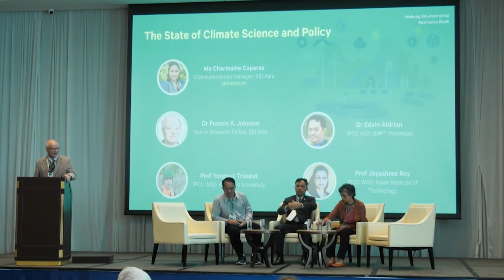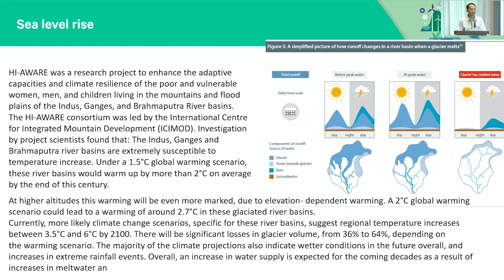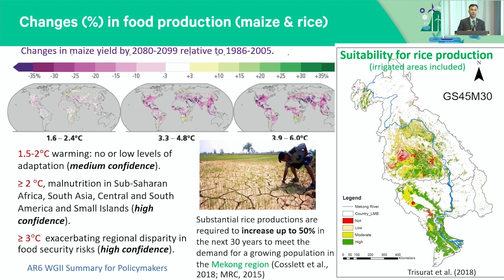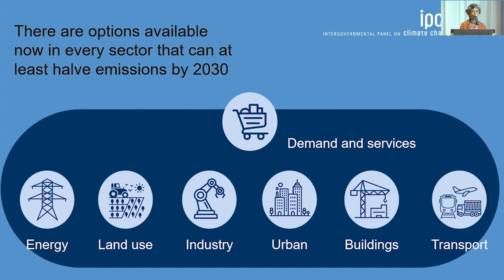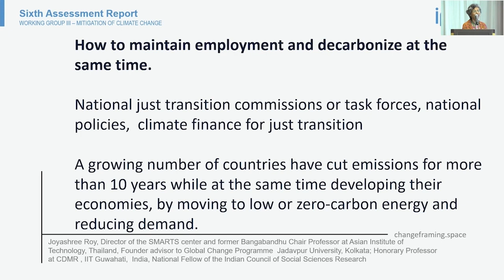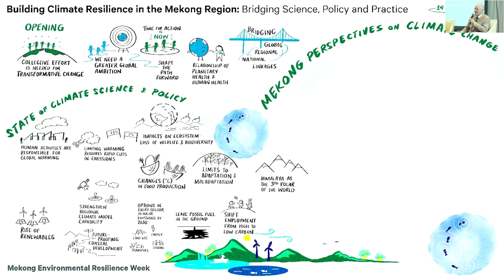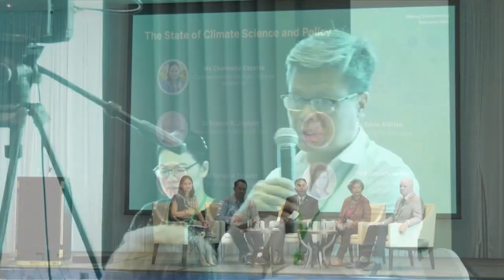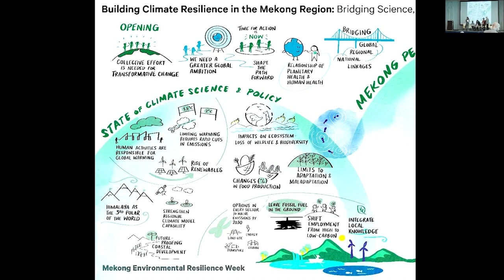[Day 2] The State of Climate Science and Policy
Dr Francis X. Johnson (Senior Research Fellow, SEI Asia)
Dr Edvin Aldrian (IPCC WG1; BPPT Indonesia)
Prof Yongyut Trisurat (IPCC WG2; Kasetsart University)
Dr Joyashree Roy (IPCC WG3; Asian Institute of Technology)

Moderator:
Ms Charmaine Caparas (Communication Manager, SEI Asia)